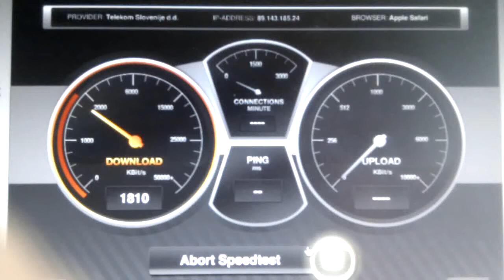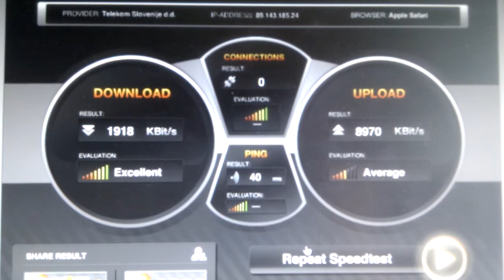Speed.io test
na Telekomovi optiki v Ljubljani 19/06/2011